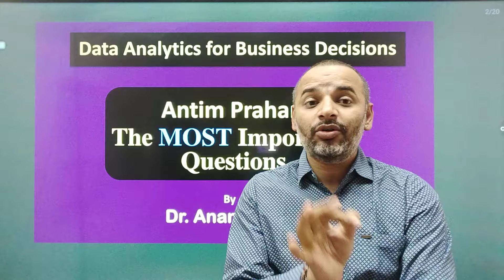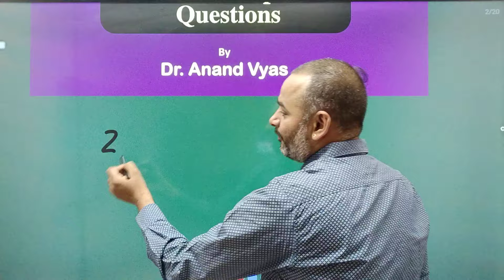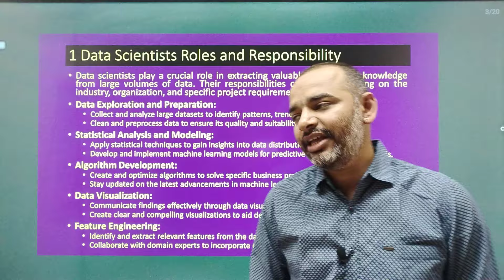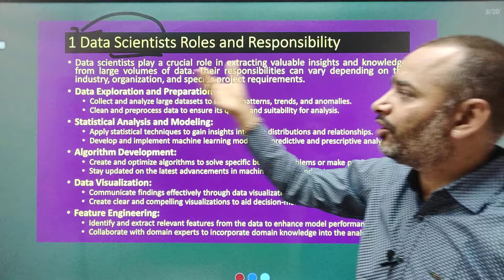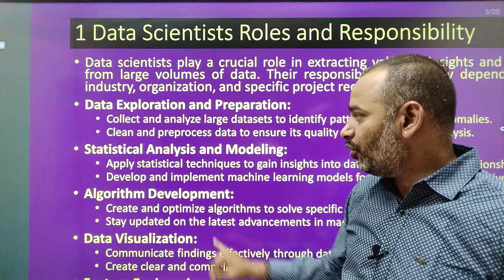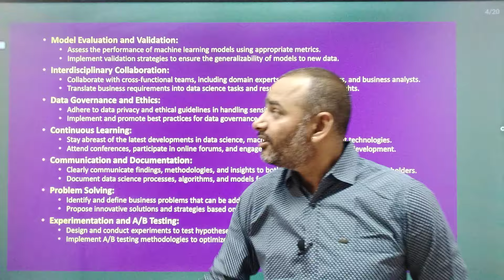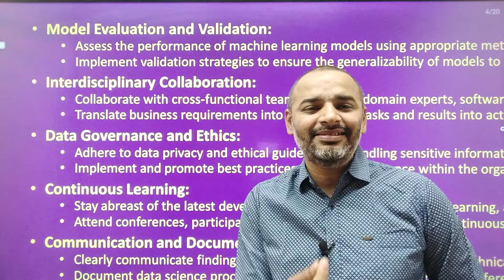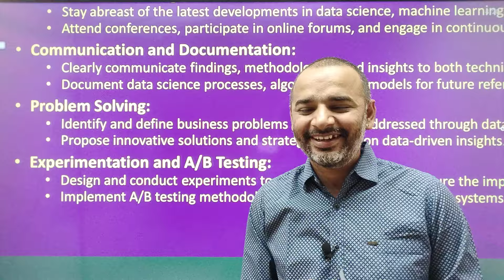Data Analytics for Business Decision | Antim Prahar 2024 |🔥1/14🔥| MBA Important Questions and Answer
For Support us Our UPI ID:
 anandvyas123@okaxis

Buying Links 🔗👇👇
✅Buying  MBA Course (Ebooks Soft Copies) ₹799 Only